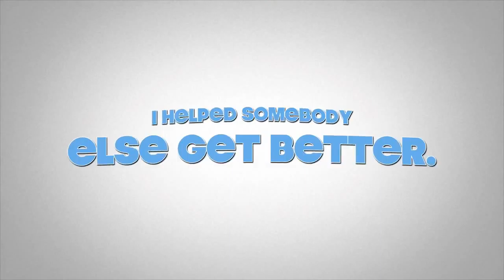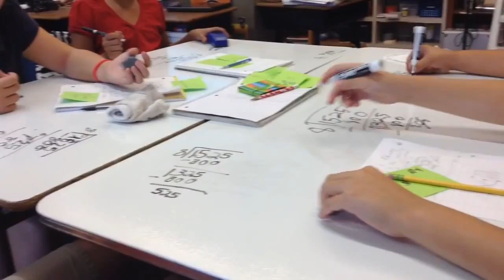EdCamp Room20 - 2013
Room 20 experienced the Edcamp format. Students built a session board that had topics from good study skills, multiplication and to how to use the Chromebooks. We had three sessions that were filled with good two discussion and presentation. Students loved the experience.